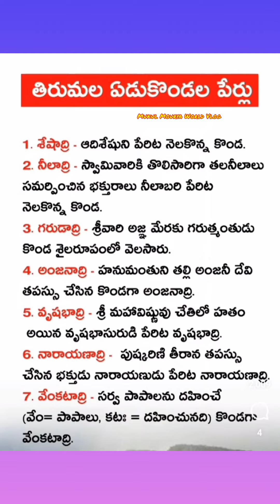తిరుమల తిరుపతి ఏడు కొండల పేర్లు ||Tirumala Tirupati seven hills names || Devotional information